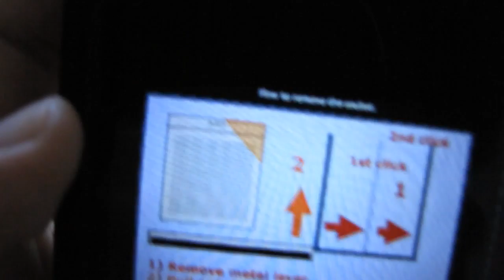AMD AM3 Socket How to Get it Apart or Removing AM3 Socket Cover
No luck at all running this motherboard...